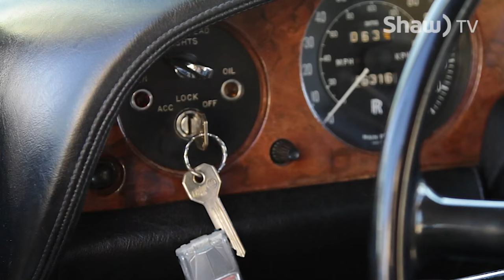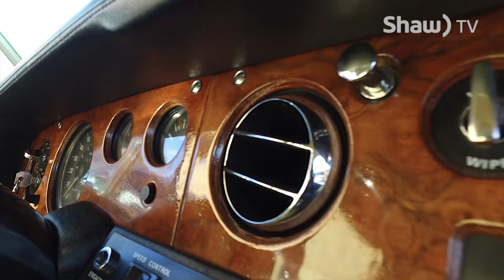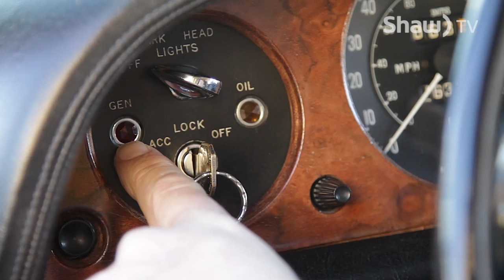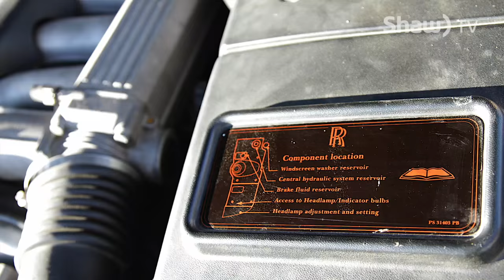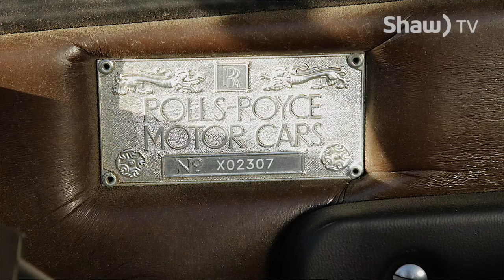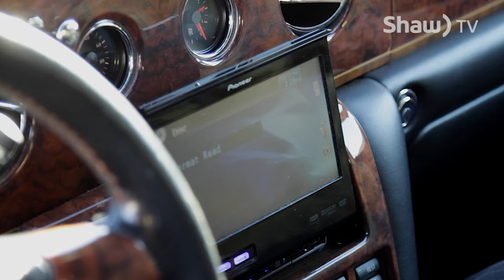Vintage Cars of Victoria - Episode #1